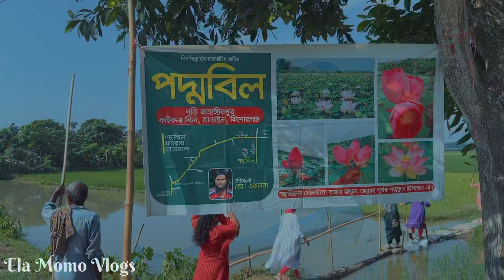Poddo Bil|পদ্মবিল|কিশোরগঞ্জ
আস্সালামু আলাইকুম, আমরা ইলা এবং মম। চলুন আমরা একটু পরিচিত হয়ে নিই। আমরা দুজনই আলাদা আলাদা কর্মে ব্যস্ত, তবে ঘুরাঘুরি আমাদের কমন শখ। আসলে শখ বললে ভুল হবে। এটা আমাদের নেশা। এই পৃথিবী ঘুরে দেখার স্বপ্ন আমরা প্রতিনিয়ত দেখছি। তবে দেশকে ফেলে নয়। প্রথমে দেশের প্রতিটি ধুলিকণাকে চিনতে চাই, জানতে চাই। তারপর আমরা বের হবো বিশ্বজয়ে! সেই সব অভিজ্ঞতাই আপনাদের সাথে ভাগাভাগি করতে আমাদের এই ইউটিউব জার্নি। সুখ নাকি শেয়ার করলে দ্বিগুণ হয়, তো আপনারা থাকবেন তো আমাদের এই সুখের ভাগ নিতে?
এবার আমরা গিয়েছিলাম কিশোরগঞ্জ জেলার তাড়াইলের দরি জাহাঙ্গীরপুরে অবস্থিত পদ্মবিলে। শহর থেকে খুব সহজে অটোরিকশা ভাড়া করে চলে যেতে পারেন সেখানে।